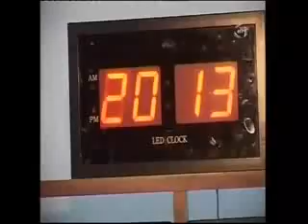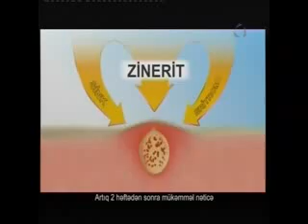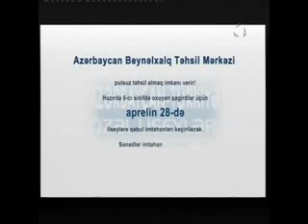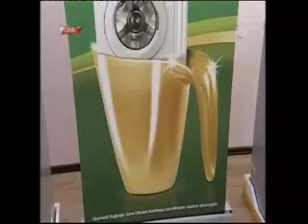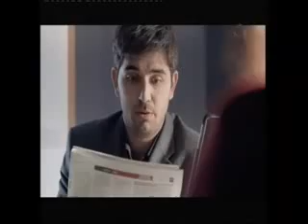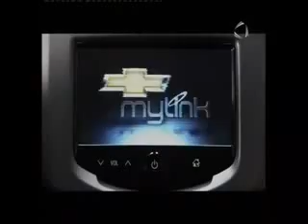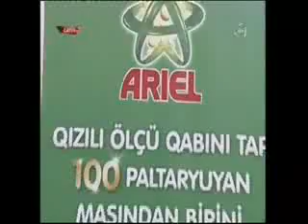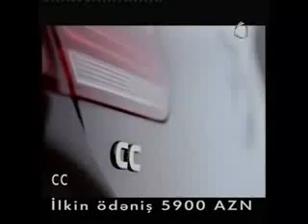Tanıdım səni-19 04 2013